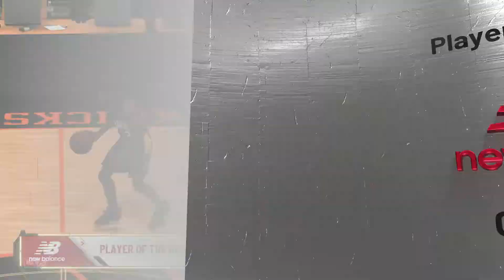NBA 2K22 - (New City Uniforms) Phoenix Suns vs New York Knicks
Devin Booker and the Phoenix Suns are at Madison Square Garden in New York City, New York taking on Evan Fournier and the New York Knicks